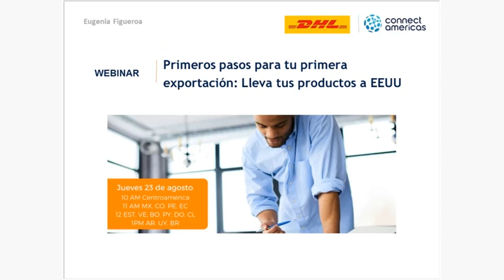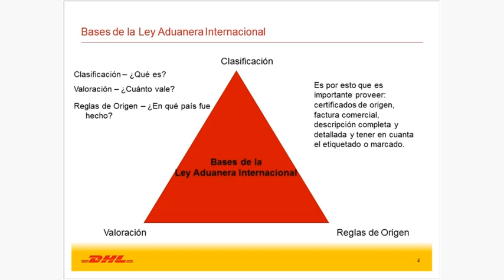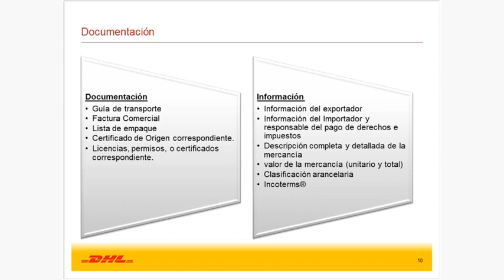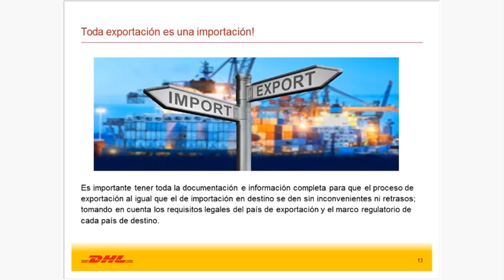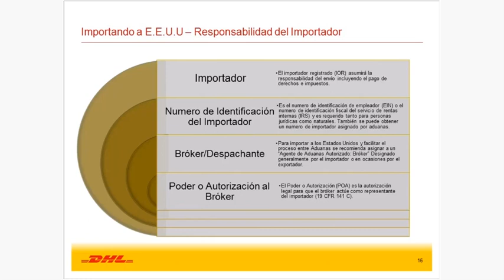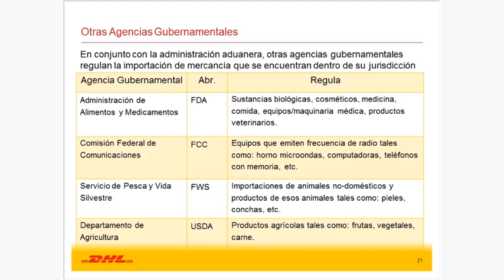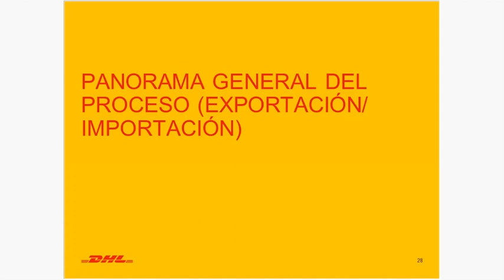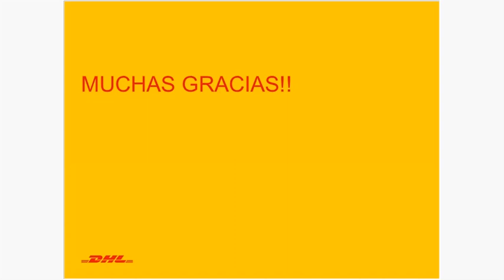WEBINAR: Primeros pasos para tu primera exportación: Lleva tus productos a EEUU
¿Quieres comenzar a exportar a EEUU, pero no sabes dónde comenzar? ¿Estás buscandos ampliar tu cartera de clientes, y quieres encontrarlos en EEUU? ¡No te pierdas este primer webinar de la serie que preparamos con nuestro socio DHL! Los expertos de DHL te orientarán en tus primeros pasos para la exportación, el comercio internacional y el e-commerce.

En este primer webinar, te ayudaremos a navegar la documentación que necesitas para exportar, te orientaremos acerca del rol de las Aduanas y otras agencias gubernamentales de EEUU, puntos claves a tener en cuenta, y mucho más.